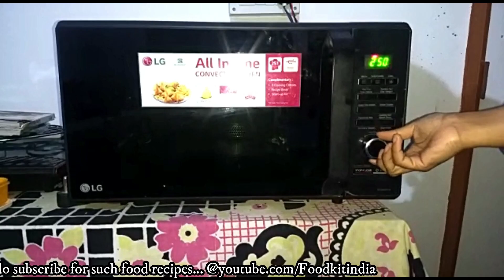Cheese Corn Sandwich sirf 10 min में बनायें Microwave में ।Kids special Jatpat Banye at home by 2020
Cheese Corn Sandwich ( पनीर मकई सैंडविच ) 2020 kids special Jatpat Banye at home in hindi

A cheese sandwich is a basic sandwich generally made with one or more varieties of cheese on any sort of bread, such as flat bread or wheat bread, that may also include spreads such as butter or mayonnaise.

Our channel is about Food recipes. We cover lots of food stuffs such as